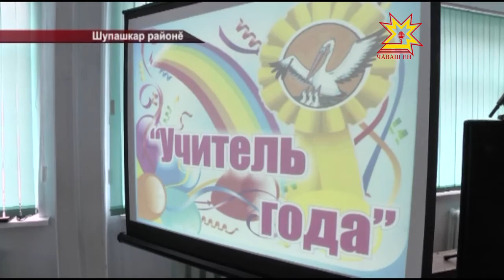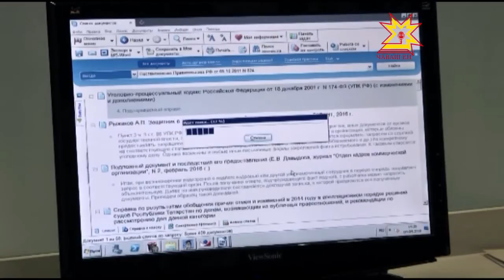Республика 21 04 2016 на чувашском языке Вечерний выпуск